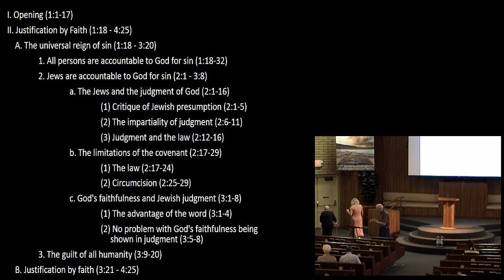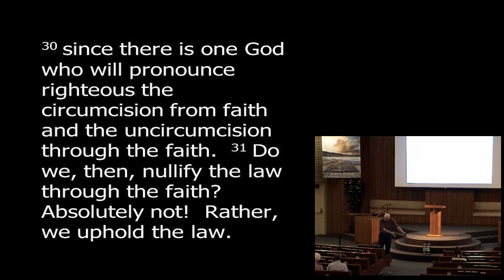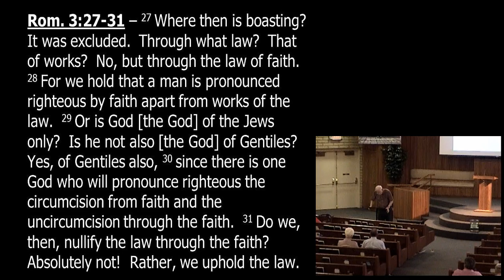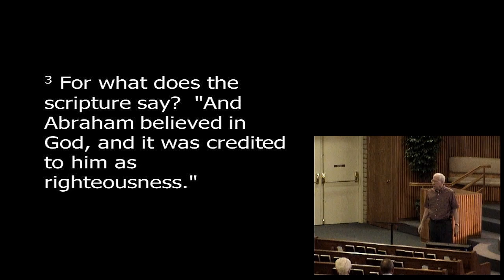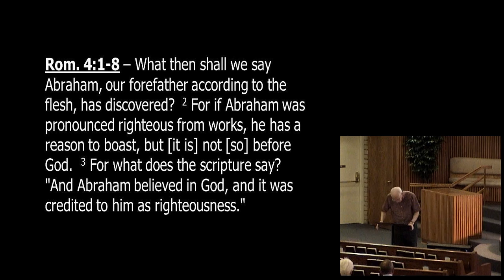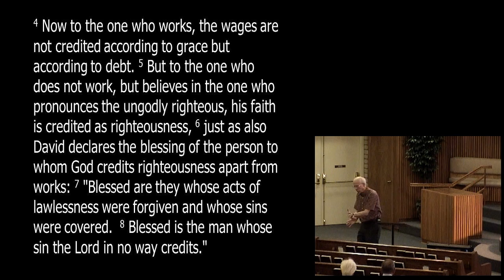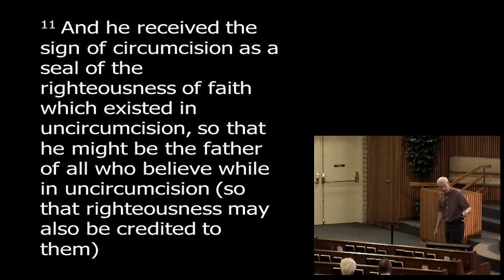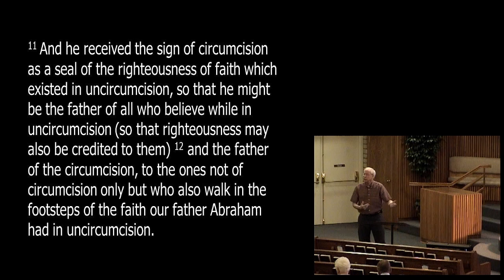Romans week 7